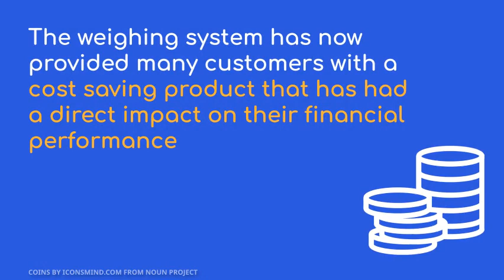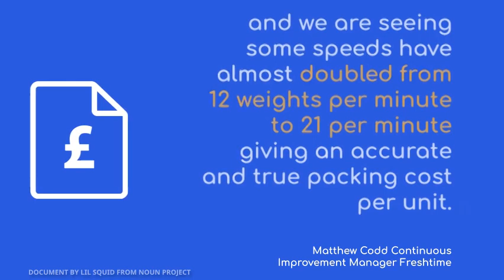Packaging Automation Win Innovation Award For New Weigh Scale System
Packaging Automation are the proud winner of a PPMA Group Industry Award in the Innovative Processing System category for their brand new MiWeigh weigh scale system.

The MiWeigh system has now provided many customers with a cost saving product that has had a direct impact on their financial performance. The unique features and the low cost of ownership of the product have made it stand out in the market and already attracted great interest from food packers and processors.

Commenting on the award, PA’s Operations Director Neil Ashton said:
“With an increase in the requirement for more automation and better efficiencies during the past 12 months, we found many customers in the convenience and fresh produce markets were looking to improve the process of weighing their products into the tray. This is a very manual element of the packing process with high labour costs and the potential for high value give away.

PA wanted to develop a product that would speed up the preparation of products and improve pack weight accuracy therefore reducing give away. Additionally the goal was to provide live information to line leaders that could highlight training requirements for the product assembly line workers. The fact that we have won an innovation award for all our efforts and hard work is just fantastic, we are so proud of our team and our achievements”.

PA’s R&D team worked closely with Freshtime, a Lincolnshire producer of value added, ready to eat vegetable and salad products to develop the hardware and software to optimise the setup of weigh scales, improve the weighing of products into trays and punnets with a data collection system and simple to understand visual go-no go graphics.

Matthew Codd Continuous Improvement Manager from Freshtime commented:
“The new weigh scales have transformed our business, on average give away on some of our high cost proteins are as low as 1% which is a saving of up to 4.5% compared to before MiWeigh was installed and we are seeing some speeds have almost doubled from 12 weights per minute to 21 per minute. We now have visibility of training needs which is provided by the system and have a more accurate and truer picture of the packing cost per unit from the batch report generated from each run. The scale interface is very simple to set up and helps reduce the need for line operative training.”

Background
Packaging Automation is a well established specialist in the design and manufacture of tray sealing and pot filling and sealing machinery which is used in the packaging of a wide range of food products. Core markets include fresh convenience food, fresh produce, dairy, ready meals as well as confectionery and baked products.

Packaging Automation Ltd
Claire Carless
Marketing Assistant

Packaging Automation Ltd
Parkgate Industrial Park
Knutsford
Cheshire
WA16 8XW
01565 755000